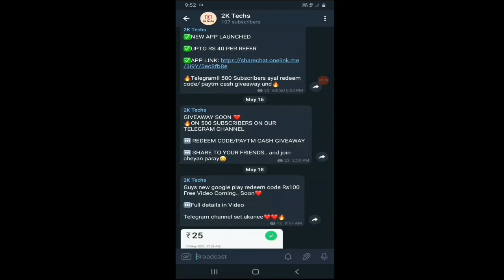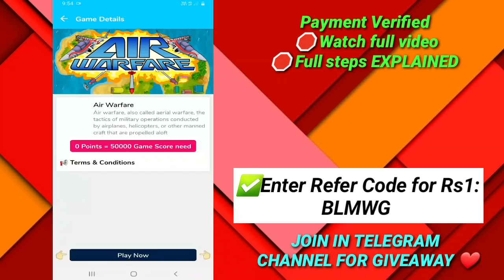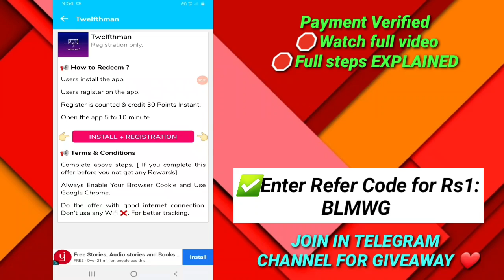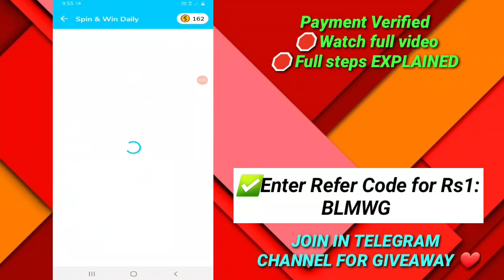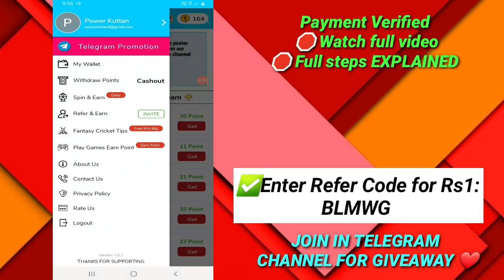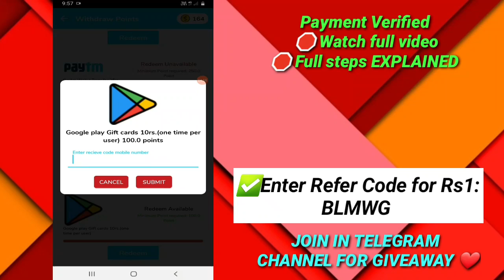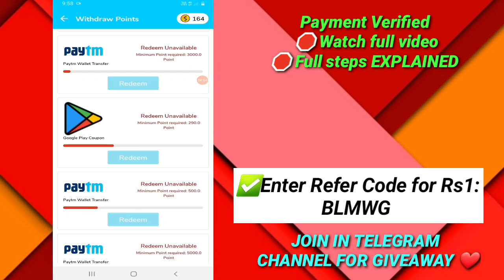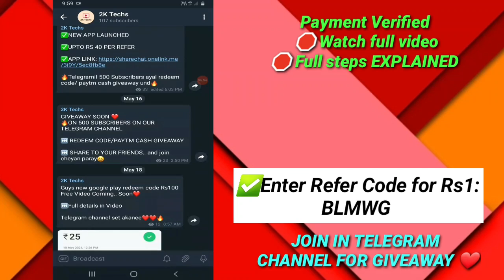( 😹PROOF ഉണ്ട്✅ ) Google Play Redeem Code Malayalam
Want to know how to get Google play redeem code malayalam for free in 2021? Then check out this video for getting free google play redeem codes and free Google play gift cards.

Are you looking for free redeem codes for Google Play Store? Or Google play redeem code free malayalam for Free Google Play Gift cards? You are at one of the best place. The google play redeem code helps you in free play credits so that you can buy in-app purchases, rewards or diamonds from the play store for free. You can also use those codes for in-app purchase, increase your in-game levels, unlock rewards, diamond, buy google play books or movies etc. You can apply these redeem codes on some popular trusted sites like Paytm, Free fire, Amazon etc. These redeem codes can also be gifted to someone else like other gift cards or vouchers.

⏭ Solved Queries:-
1.) google play redeem code free,
2.) play store redeem code free,
3.) free redeem code malayalam,
4.) play store redeem code,
5.) free google play redeem code,
6.) free google play redeem codes,
7.) google play redeem code,
8.) how to get free google play redeem code, 9.) redeem code for play store,
10.) google play redeem code free,
11.) free redeem code,
12.) Google play redeem code malayalam,
13.) google play redeem code free malayalam,
14.) how to get redeem code for play store

⚡🛑 Telegram Channel join chey guys.. 🎊🎊

 (if link not working, search "2k Techs")
✅New Loots in Our Telegram Channel

⚡Refer code adichal sign up cheyumbo thane 10 Coins🔥 (rs1) Kittum⚡
Enter Refer Code :🛑 BLMWG 🛑
                               🛑 BLMWG 🛑

This video is voiced under malayalam language and just for entertainment and educational purposes.